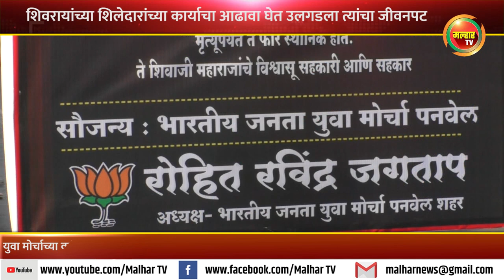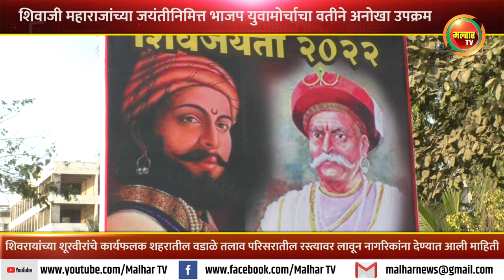युवामोर्चाचा अनोखा उपक्रम; शिवरायांच्या शिलेदारांच्या कार्याचा आढावा घेत उलगडला त्यांचा जीवनपट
हिंदवी स्वराज्याचे संस्थापक तथा महाराष्ट्राचे आराध्य दैवत छत्रपती शिवाजी महाराजांच्या जयंतीनिमित्त भाजप युवा मोर्चा पनवेल शहरच्या वतीने अध्यक्ष रोहित जगताप यांनी शिवरायांच्या शिलेदारांच्या कार्याचा आढावा घेत त्यांचा जीवनपट उलगडला. या शूरवीरांचे कार्यफलक शहरातील वडाळे तलाव परिसरातील रस्त्यावर लावून नागरिकांना माहिती देण्यात आली.

भाजप युवा मोर्चा पनवेल शहर अध्यक्ष रोहित जगताप यांनी भाजप उत्तर रायगड जिल्हाध्यक्ष आमदार प्रशांत ठाकूर, महापालिका सभागृह नेते परेश ठाकूर यांच्या मार्गदर्शनाखाली आणि युवा मोर्चा उत्तर रायगड जिल्हाध्यक्ष मयूरेश नेतकर यांच्या सहकार्याने हा अनोखा उपक्रम राबविला. यामध्ये शिवरायांचे सरसेनापती हंबीरराव मोहिते, तानाजी मालुसरे, बाजीप्रभू देशपांडे, येसाजी कंक, बहिर्जी नाईक, शिवा काशिद, कान्होजी जेधे, हिरोजी इंदुलकर, प्रतापराव गुजर, नेताजी पालकर, कान्होजी आंग्रे, जिवा महाल, फिरंगोजी नरसाळा, मुरारबाजी देशपांडे आणि गुरूवर्य दादोजी कोंडदेव यांचे जीवनकार्य मांडण्यात आले.

नव्या पिढीला या स्वराज्याच्या शिलेदारांचे शौर्य व त्याग माहीत व्हावा आणि त्यापासून काहीतरी करण्याची तरुणाईला प्रेरणा मिळावी यासाठी हा उपक्रम राबविण्यात आल्याची माहिती जगताप यांनी दिली.